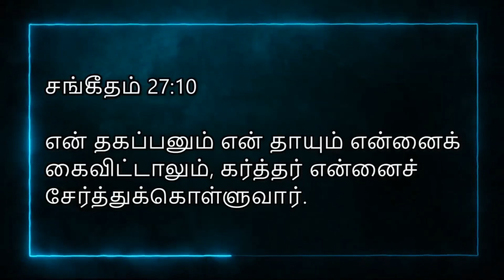Today Bible Verse In Tamil | 05/08/2023 | VISUVASAM TV | விசுவாசம் டிவி